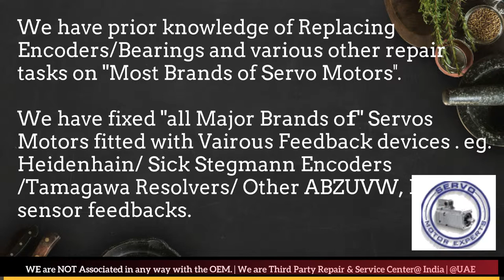Yaskawa Servo Motor Repair Encoder Bahrain Drive Encoder Stock Repair UAE Dubai Arab Oman ARAB